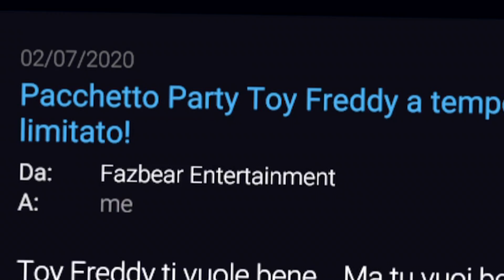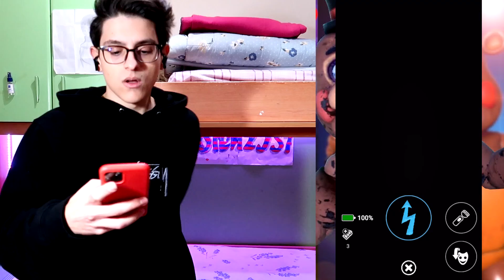TOY FREDDY È IL NUOVO BALLON BOY!! - FNaF AR